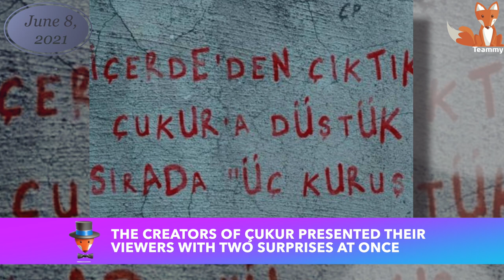The finale of The Pit series and the beginning of a new story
The four-year story of Yamaç Koçovali and the criminal district named The Pit  is over. However, the creators of the project have already promised us a sequel with the same team. What do we know about Ay Yapim's new project right now?